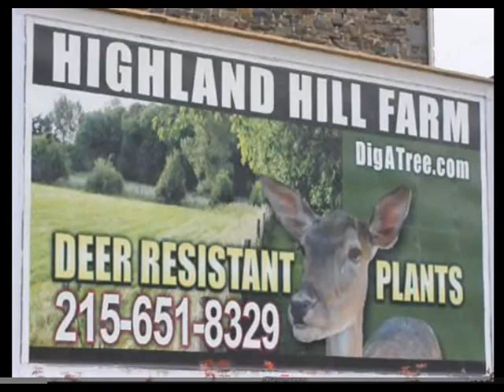Start Collecting Rocks Here In Bucks County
Start Collecting Rocks Here